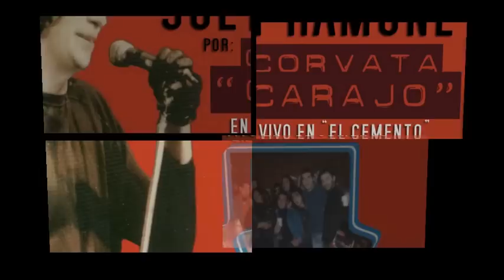Carajo - Strength to endure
Julio del 2001
Corvata, Mariano y Ray.

La idea era recrear la lista de temas que realizaron los Ramones en su última presentación en Buenos Aires, en marzo de 1996, en el estadio de River y por los grandes éxitos de la banda que tantos seguidores tuvo aquí. Muchos músicos se han sumado a este tributo, integrantes de Cadena Perpetua, O´Connor, Superuva, expulsados, entre otros.